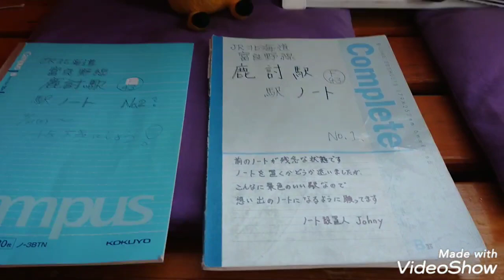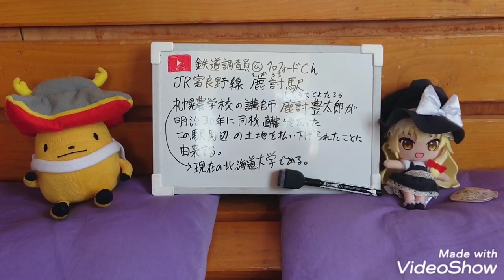JR富良野線 鹿討駅 ②夏の鹿討駅 駅ノート編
調査2019.7.7
東海STATIONSさんのﾘｸｴｽﾄ、
鹿討駅動画の続き、駅ノート編です。

東海STATIONSさんのチャンネルはこちら